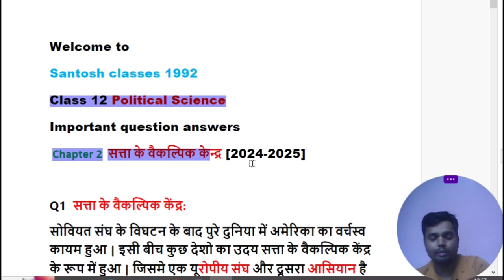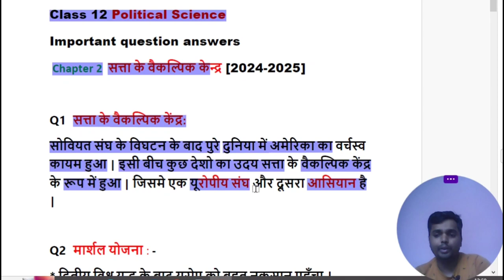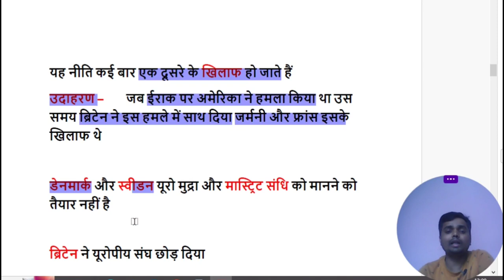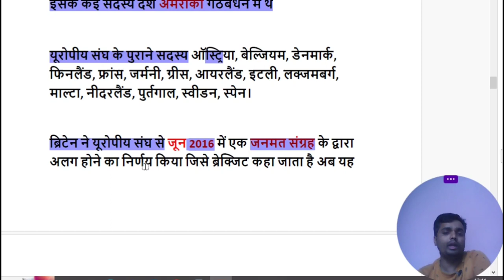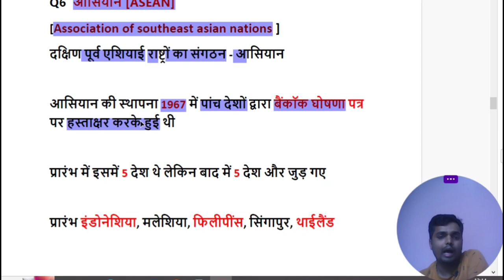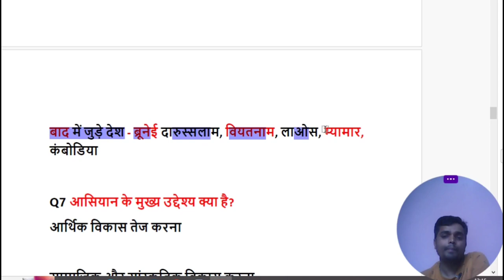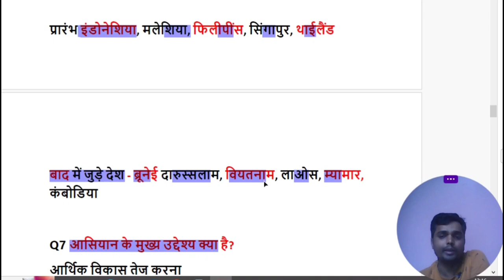Class 12 Political Science Chapter 2 | सत्ता के वैकल्पिक केंद्र |Part-1